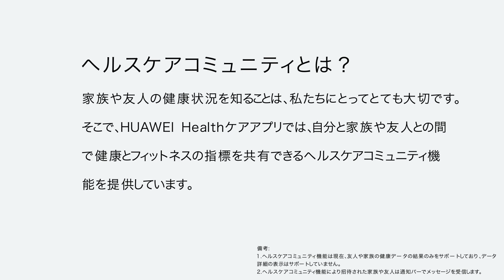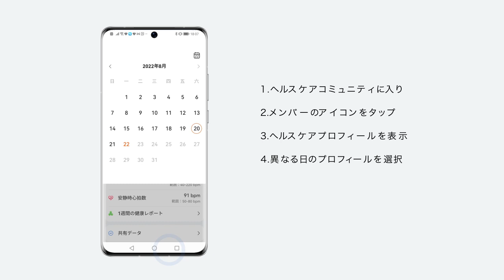【How to】HUAWEI Healthアプリのヘルスケアコミュニティ機能の使用方法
このビデオではHUAWEI Healthアプリのヘルスケアコミュニティ機能の使用方法について紹介します。